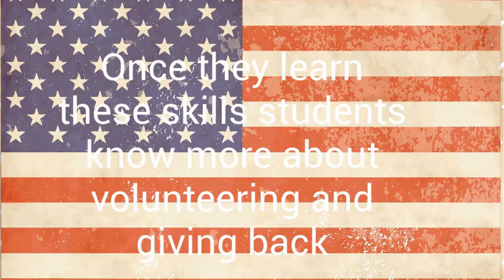Lions roar news 10/27